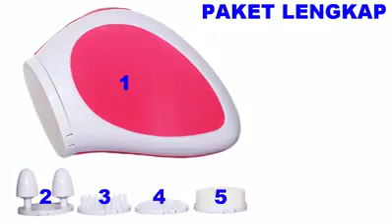PEMBERSIH WAJAH MUTAHIR.ORDER LANGSUNG WA 0852 5980 6464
BEAUTY SKINNER SET

SKINNER BEAUTY SET MERK PINK SKINNER Korea paling laris seluruh di dunia. Produk ini dapat memijat wajah dan juga mengangkat sel kulit mati.

Cara menggunakan alat skiner beauty set:
Bukalah penutup baterai dan masukkan baterai ke dalam, Tutup kembali penutup baterai, pastikan tertutup dengan baik untuk mencegah masuknya air kedalam.Janganlah menggunakan alat tanpa menggunakan lembaran kapas. Jauhi penggunaan pada bagian kulit yang terluka atau di dekat mata.
Tekan tombol untuk menghidupkan alat dan kemudian ubah kecepatan, pilih kecepatan cepat atau lambat sesuai dengan keperluan

Velcro Bilaslah dengan air setiap kali sebelum menggunakan, kemudian pasang pada tempatnya, aksesoris ini untuk menempelkan lembaran kapas. Bilas dengan air bersih setelah menggunakan, keringkan untuk penggunaan selanjutnya.lembaran kapas dapat dipilih sesuai dengan keperluan. Kepala pijat aksesoris ini untuk memijat wajah, membuat kulit anda lebih bersih dan lembut.Bilaslah dengan air setiap kali sebelum menggunakan, kemudian pasang pada tempatnya

2 kecepatan SKINNER BEAUTY SET Korea :
(1) Kecepatan rendah.
(2) Kecepatan cepat, membantu membersihkan dan memijat wajah.
Dapat digunakan untuk Pria dan wanita untuk semua jenis kulit.

Manfaat SKINNER BEAUTY SET Korea :
Sebuah produk pembersih yang revolusioner : membersihkan wajah menjadi lebih menyenangkan, dan memberi rasa santai dan senang untuk memiliki kulit yang lembut dan halus.

Prinsip pembersihan Pink skinner beauty korea set :
Pink Skiner korea set skinner beauty set Mengangkat secara lembut, getaran akan lebih efektif untuk mengangkat seluruh kotoran membandel di dalam pori-pori, minyak dan makeup dengan menggunakan lembaran kapas, sehingga mendapatkan bersih yang menyeluruh. Studi telah menunjukkan bahwa hasil pembersih menyeluruh alat ini lebih baik 10 kali dari produk pembersih bias